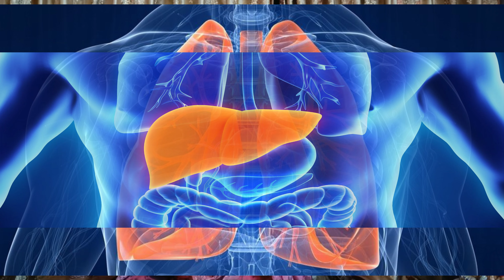From Heart Health to Excretion: White Pumpkin Benefits for Your Entire Body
Elevate your overall health with the amazing benefits of white pumpkin! From improving heart health to boosting immunity, this superfood truly does wonders for your entire body. So go ahead, indulge in some pumpkin goodness!